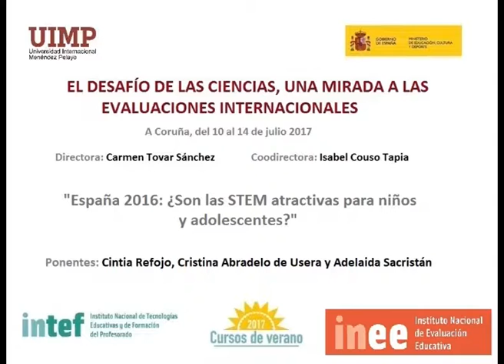España 2016: ¿Son las STEM atractivas para niños y adolescentes? Parte 9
En este fragmento se plantea si las STEM son atractivas para niños y adolescentes para intentar comprender qué está pasando.

Las ponentes Cintia Refojo (Unidad de Educación y Vocaciones Científicas, Fundación Española para la Ciencia y Tecnología,  Fundación Española de Ciencia y Tecnología (FECYT)), Cristina Abradelo de Usera (Profesora Titular, Universidad San Pablo CEU, miembro de la Real Sociedad Española de Química) y Adelaida Sacristán (Directora de Estudios y Gestión del Conocimiento de COTEC)), presentan  una comunicación sobre las STEM ¿atractivas para niños y adolescentes?